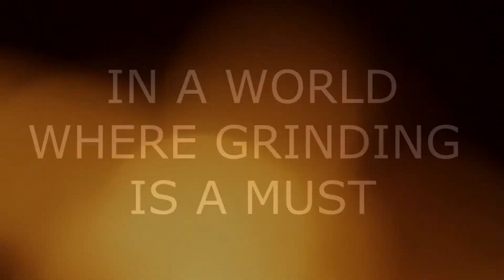LET'S PLAY 21 QUESTIONS?! | Pokemon Fire Red Randomizer Nuzlocke Part 31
Pokemon Randomizer Nuzlocke

Welcome everyone! This is my first ever Pokemon Randomizer Nuzlocke!  In this Pokemon Randomizer, several things will be Randomized. All Pokemon encounters, trainer battles, gym battles and all sorts of things will be Randomized!

Nuzlocke Rules
1- Any Pokémon that faints is considered "dead," and must be released or stored in a specified PC box for "dead" Pokémon.

2- You can only catch the first Pokémon encountered in each area, and none else. If the first Pokémon encountered faints or flees, there are no second chances.

3- You must also nickname all of your Pokémon, for the sake of forming "stronger emotional bonds."

Clauses

4-Shiny Clause:Shiny Pokemon are considered free game, and can be caught under any circumstances

5-Dupes Clause:Pokemon that have already been caught cannot be caught again, and allows another encounter for a different Pokemon.
This series is uploaded every Monday, Wednesday, and Friday!
Background music